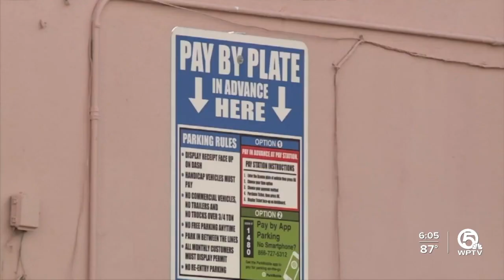Changes for parking meter times in downtown West Palm Beach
Beginning Monday, August 1, 2022, parking meters that were enforced 24-hours-a-day will have different times when fees will be collected.